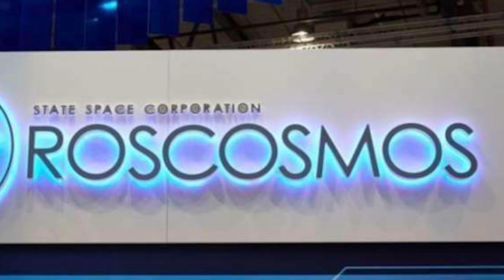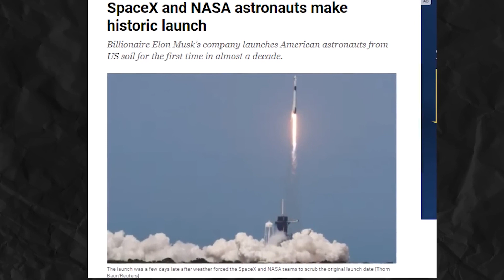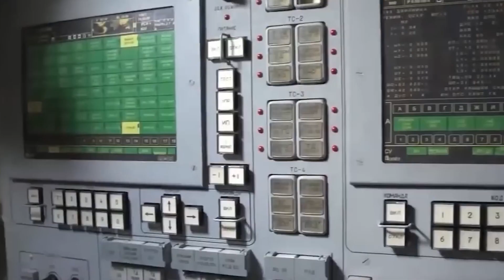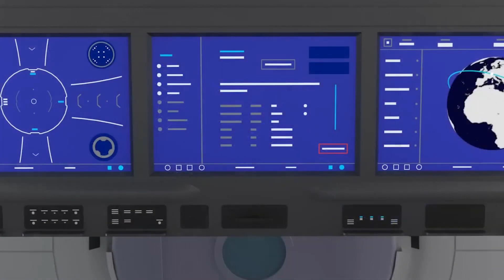Elon Musk's SpaceX Dragon Shocks Russia: A New Era in Space Exploration!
Join us as we explore the groundbreaking achievements of Elon Musk and SpaceX's Dragon spacecraft, which have sent shockwaves through Russia's space industry. Witness the fierce competition ignited by SpaceX's audacious advancements, challenging traditional space norms. Discover the incredible capabilities of the Dragon spacecraft, its impact on the United States' space independence, and its disruptive influence on Russia's long-standing dominance. From superior design and affordability to collaborative partnerships and commercial ventures, the Dragon spacecraft reshapes the future of space exploration.